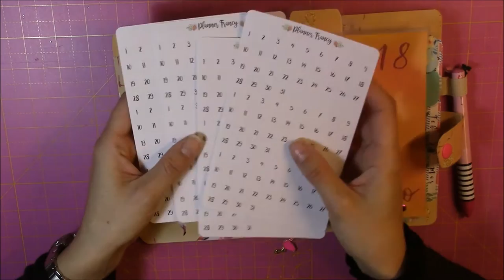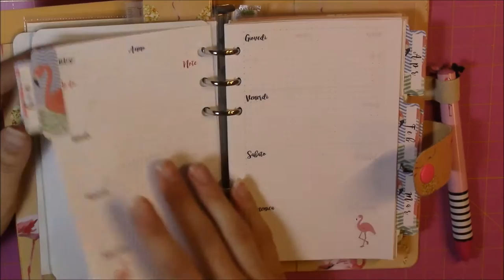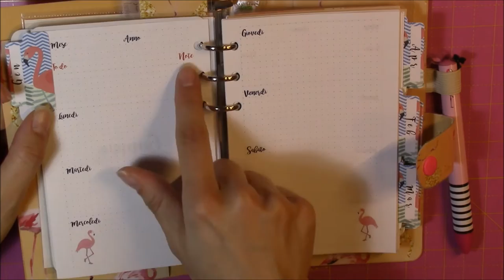AGENDA FLAMINGO FENICOTTERO | LE MIE CREAZIONI